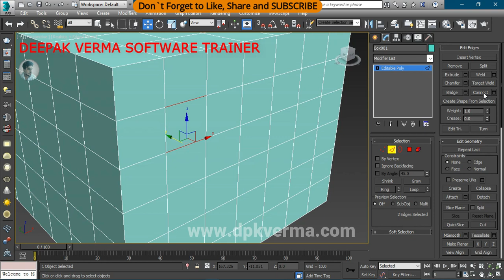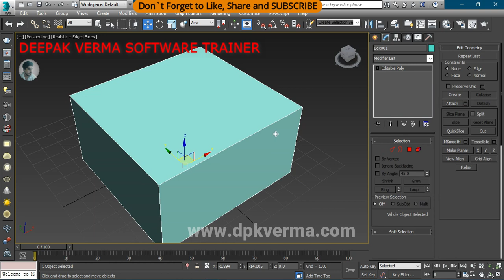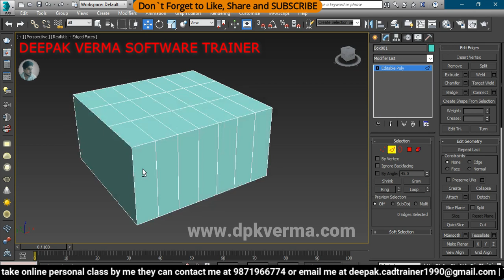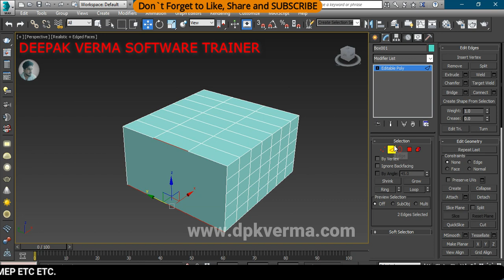#76 | CONNECT EDGE | EDIT POLY | 3DS MAX FULL TUTORIAL FROM BASIC TO ADVANCE LEVEL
This video offers a complete tutorial on using the Connect Edge tool within Edit Poly and Edit Edge modes in 3ds Max.
It guides you step-by-step from basic concepts to advanced modeling techniques, ideal for beginners and intermediate users.
Perfect for anyone looking to enhance their 3D modeling skills and master edge manipulation in 3ds Max.